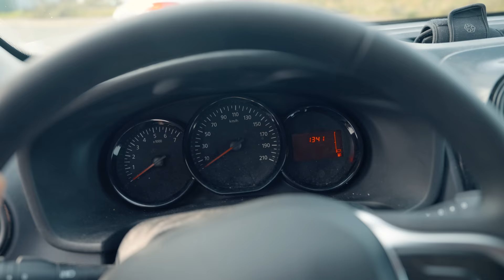Solary Rocket League 2024 (Trailer RLCS)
Une idée très originale écrite par le staff de Solary en accord et avec l'autorisation de Gentlemates

Avec :
Wakz
Narkuss
Taipouz
Kaydop
Chausette
Rysfox
Batou

Sebastian Forslund -  «  Not normal »
Interprété par Sebastian Forslund
Extrait de l’album Not Normal

1èr assistant réalisateur : Solary Toobitoo
2nde assistant réalisateur : Le reste du pole prod

Chef Opérateur : MyCoucoun
1er assistant caméra : Simon Chaussard
2nd assistante caméra : Simon Chaussard

Steadycamer : Probablement Simon Chaussard

Cadreurs making off : On a pas le staff pour...
Photographe plateau : Solary Erised (il fait aussi les best of)

Droniste : Simon Chaussard (Adronaline)
Spotter : Tiiisba Int Pro

Chef Électricien : Denis
Electriciens : Pierre, Paul, Jacques et Yves

Chef Machiniste : Pwcca
Machinistes : Sharkk Suppheure, Katare Tauplane, Myrtus SupHort, Nihat Aydicahry
Machinistes U-Krane : Je n'ai plus d'inspi deso

Coordinateur Cascade : Alexandre Mege
Doublure Cascade : Alexandre Pege
Doublure Pilote : César Hugues

Chef OPS : Basile Catelin (Kr Sound)

Cheffe Maquilleuse : Ellothin
Maquilleuse : Ellothin Cosplay

Styliste : Sakor Ros
Habilleurs : Sakor Wos

Accessoiriste : Sakor Pos

Régisseur Général : Solary Allan
Régisseur Adjoint : Solary Allanne
Régisseurs : Solary Allan, Belge et Chauve, Amaury Vedis
Régisseur plateau: Solary Allannette
Assistant régie : Solary Allano
Ventousage et blocage : Simon Chaussard
Chauffeur Car loge: Pwcca

Chef monteur : Simon Chaussard
Assistant monteur : Solary Mycoucoun
Mixeur : DJ Joss
Etalonneur : DJ Joss
VFX : Solary Erised

Casting :
Journaliste TV : Marine (de la compta)
Couple bus : Katare & personne d'autre il est mage noir

Voix-off :
Alexandre Mege
Tiiisba Int Pro
Marine (de la compta)

Merci à :
Vous si vous avez tout lu
J'ai pris grave du temps a tout écrire
Parking a cote des locaux
Zone industriel a cote des locaux
Le bus du centre de Tours
La colline avec la vue sur Tours
La trottinette de Narkuss
Le ALDI qui nous avait déjà accueilli pour le pire stagiaire
Marine pour sa voix off avec un anglais parfait